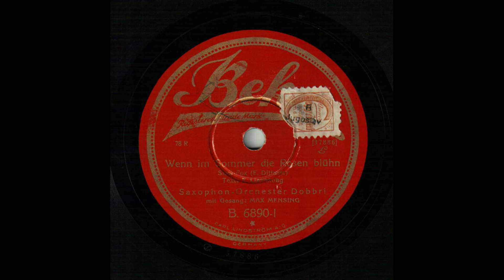Eugen Dittmer – Else Lievendag: Wenn im Sommer die Rosen blühn.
Wenn im Sommer die Rosen blühn. Slow-Fox (E. Dittmer). Text: E. Lievendag. Saxophon-Orchester Dobbri mit Gesang: Max Mensing. Beka, B. 6890-I (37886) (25 cm) (*A gift from Branka Dorić, born Borota von Budabran)